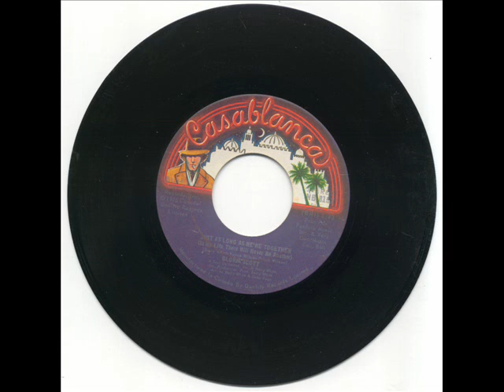Gloria Scott Just As Long We're Together